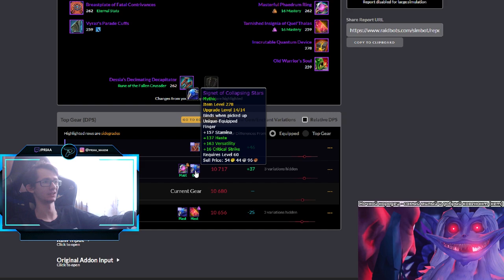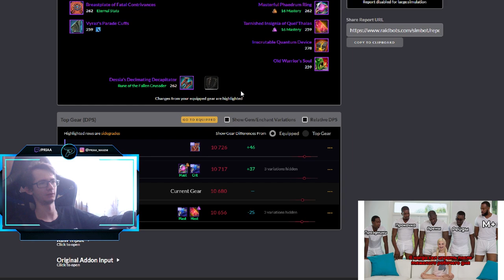Второе открытие еженедельного хранилища в 3 сезоне 16.03.22 в 9.2